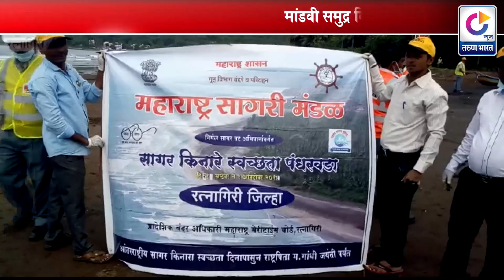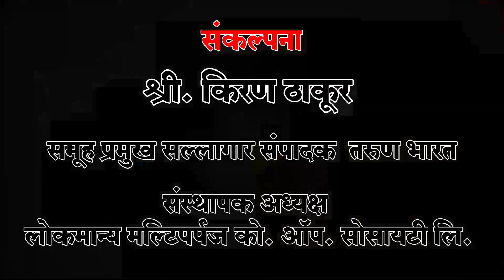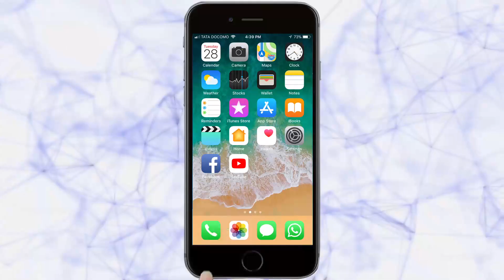मांडवी समुद्र किनारा झाला चकाचक ! | Ratnagiri News | 27-09-2018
|Tarun Bharat Social Media | तरुण भारत |मांडवी समुद्र किनारा झाला चकाचक ! |मेरीटाईम बोर्ड आणि अल्ट्राटेक कंपनीकडून स्वच्छता मोहिम |स्वच्छता मोहिमेत शेकडो कर्मचारी सहभागी |